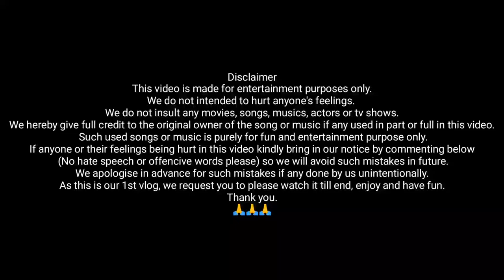My 1st Vlog | Amba Vlog | Hill View Resort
Vlog
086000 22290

You can get more information about Hill View Resort Amba on google, its an awesome place to hang out, we enjoyed a lot here. You can enjoy indoor games, outdoor games or can explore treaking locations nearby. Boating is also available in season.
We reached on saturday evening enjoyed non veg dinner, snooker or pool game and campfire. Next day we went on treak early in the morning, enjoyed breakfast and then played cricket.
After playing cricket, we had lunch, both veg and non veg food is available here.
In the evening we left.
It was an unforgettable moment in my life.
I suggest you to visit Hill View Resort at least one time in season with family and friends.

Do visit the resort and inform us your experience in the comments.